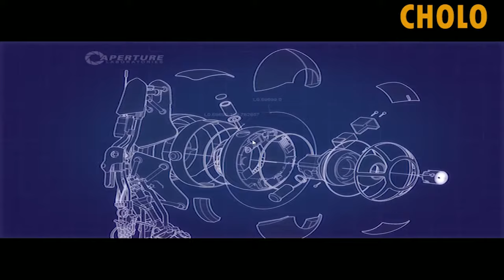BEEPY BOOPY SOUNDS | Portal 2 Co-op Campaign Part 1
Team Same Fucking Person is back and this time they're gonna play a game that requires more brainpower than they have ever used since we started this channel, and it's only the tutorial level! Can Jolo's maturity get them through? Will Cholo finally do something smart? Will the earphones work properly? Will this description end with a question mark?

Portal 2 is the 2011 sequel to Valve's Portal 1 game that was released in 2007. Much like Portal 1, Portal 2 is a first person puzzle platform game where players must progress through the levels by making use of the portal gun. Players control Chell in the game's single player campaign mode, two robots named Atlas and P-body in the co-op mode, and a simple humanoid in the community designed levels. Portal 2 adds new features to the Portal series such as tractor beams, light bridges, laser redirection, and gels that make the players move faster. Despite early concerns of expanding Portal into having a sequel, Portal 2 has been hailed as one of the greatest video games of all time.